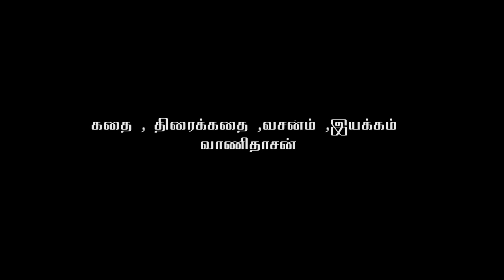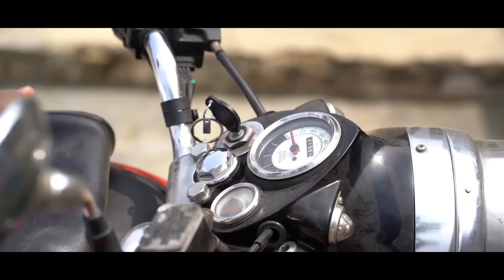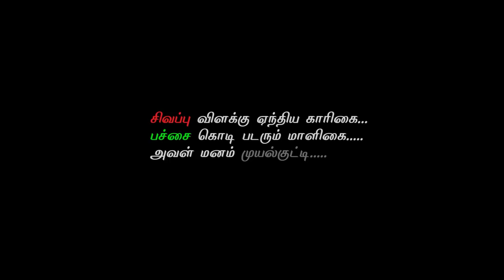MUYALKUTTY SHORTFILM / ANU / VAANIDHASAN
TAMIL ADULT SHORTFILM 18+
DIRECTION : VAANIDHASAN
CINEMATOGRAPHY & EDITING : DHIP
CAST:
AMBAL THIRU
ANU
SEKAR
GANESH
NAACHAN